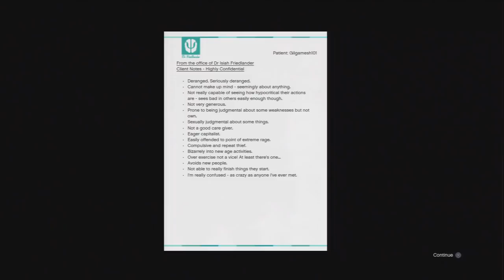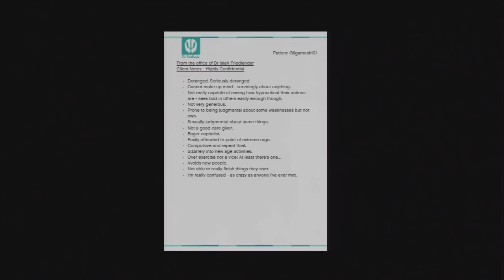Grand Theft Auto V Gameplay: Killing Mr. Cheng, Stretch, Steve Haines, & Devin Weston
In this HD gameplay of GTA V, Franklin assassinates Mr. Cheng, Michael kills Stretch, and Trevor snipes Steve Haines and puts Devin Weston in the trunk of a car. Trevor takes him to meet the others where they decide to give him a piece of their minds and then they kill him by pushing him into the river.